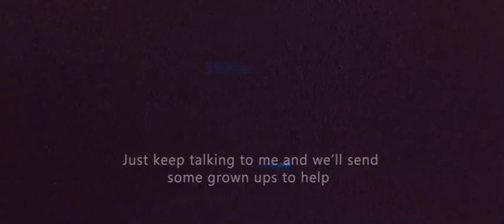Good News About Hell Visualizer